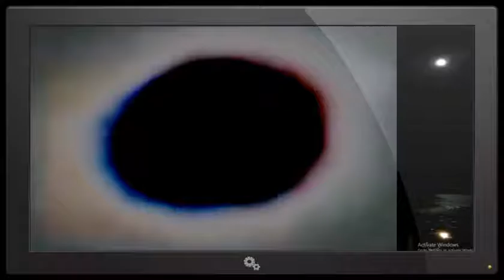NIBIRU PLANET X DARK STAR SYSTEM 15th OCTOBER 2016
Whosoever therefore shall be ashamed of me and of my words in this adulterous and sinful generation, of him also shall the Son of man be ashamed, when he cometh in the glory of his Father with the holy angels. Mark 8:38

The fear of the LORD is the beginning of knowledge;but fools despise wisdom and instruction.The Book Of Proverbs.1:7.
And GOD said,let there be lights in the firmament of the heavens,to divide the day from the night;and let them be for signs,and for seasons,and for days,and years.Genesis.1:14.
And there shall be signs in the Sun,and in the Moon,and in the stars;and upon the Earth distress of nations;with perplexity;the sea and the waves roaring.Men's hearts failing them for fear,and for looking after those things which are coming on the Earth;for the powers of heaven shall be shaken.And then they shall see the Son of man coming in a cloud with power and great glory.
Verily I say unto you,this generation shall not pass away,till all be fulfilled.Heaven and Earth shall pass away;but my words shall not pass away. Luke 21:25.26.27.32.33.

Who is a liar but he that denieth that JESUS is the CHRIST,he is antichrist,that denieth the Father and the Son. 1John 2:22.

The constellation of Nibiru is composed of 4 planets: Nemesis, Helion, Arboda, and of course Nibiru, and also 2 Moons: Harrington and Ferrada. Nibiru will not hit the earth but is going to produce major changes on it.
Nibiru belongs to a whole system of 6 independent objects. Because it is so big, its presence in the solar system produces important changes in every planet of the solar system including our sun. The earth will be substantially affected because of Nibiru's presence (look for example that we have now 30°C in the Arctic.) No one of the important observatories in the world s about what happen because the governments have forbidden to disclose it.

Nibiru is one of four planets,and two moons orbiting a dark star or brown dwarf. When the dark star is at perihelion,closest position to our sun, between 60 and 70 AU= astronomical units,astronomical unit equals the average distance between earth and the sun,the orbit of Nibiru, which is 60 AU,the dark star has a sufficiently elongated orbit to cross our solar system, usually in the vicinity of Jupiter's orbit, although this can vary.

These signs in the heavens,are from GOD,and from him alone,regardless of how these signs are occurring,and being brought about,they are from GOD the creator,who created all things,both visible,and invisible.Amen.

The powers that be,are finding it increasingly more difficult,to hide all these signs which are from the LORD,with their endless Geo engineering programs,and various other technologies,that they use against all of humanity.

A brief condensed description of the powers that be...They are a worldwide secret society who's membership is almost exclusively draw from elite powerful bloodlines except for some special none bloodline occultist who are attached to the fringes.They were the governing body in the ancient mystery religions and since the days of the pharaohs consider themselves illuminated to divinity. The present world beast system was created by them and is controlled behind the scenes by them.These bloodsucking satanic parasites will be brought to justice,and dealt with treacherously by the LORD GOD,who lives and reigns forever and ever,all honour and great glory to him.Amen.